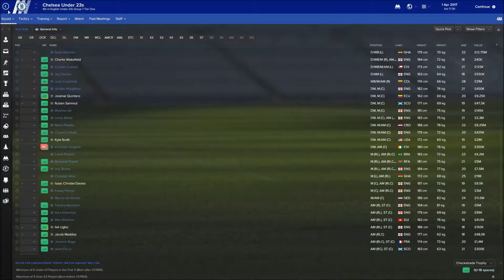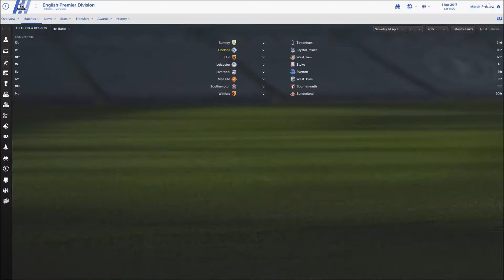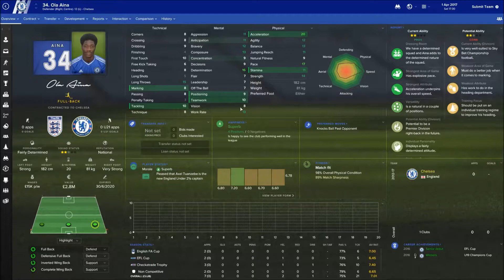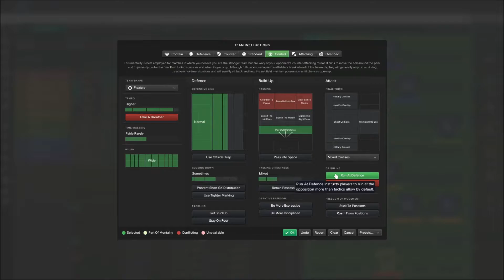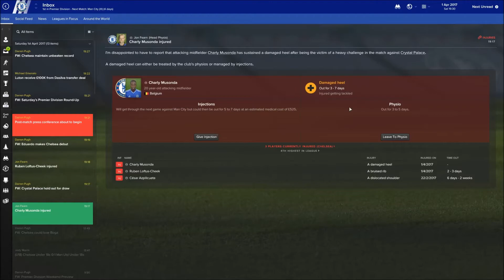Fridays Fun Wheel - 31st March (Chelsea)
Each Friday I will upload a new video with the Friday Fun Wheel selecting a real life fixture for that weekend for me to manage one of the teams but that's not all!

The wheel will also pick a formation I have to play from the list below:

5-1-2-2 DM Narrow
5-1-2-22 DM WB
5-1-2-2 Sweeper DM WB
5-1-3-1 DM WB
5-2-1-2 Sweeper WB
5-2-1-2 WB
5-2-2-1 DM
5-2-2-1 WB
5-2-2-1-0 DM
5-2-3 Narrow
5-3-2 Sweeper WB
5-4-1
5-4-1 Diamond WB
3-5-2
4-1-2-3 DM Wide
4-2-1-3 DM Wide
4-2-2-2 DM Narrow
4-2-3-1 DM Wide
4-2-3-1 Narrow
4-2-3-1 Wide
4-4-1-1
4-4-2
4-4-2 Diamond Narrow
5-3-2 WB
4-1-2-3 DM Narrow
4-1-2-3 Narrow
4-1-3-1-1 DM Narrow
4-1-3-2 DM
4-1-4-1 DM
4-1-4-1 DM Asymmetric AM(L)
4-1-4-1 DM Asymmetric AM(R)
4-2-2-2 DM
4-2-3-1 DM
4-2-3-1 DM Narrow
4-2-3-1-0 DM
4-2-4 DM Wide
4-3-1-2 Narrow
4-3-2-1 DM Narrow
4-3-2-1 Narrow
4-3-3 Narrow
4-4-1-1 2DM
4-4-2 Sweeper
4-5-1
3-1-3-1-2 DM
3-1-4-2 DM
3-2-3-2 DM
3-4-1-2
3-4-2-1
3-4-2-1 DM
3-4-3
3-4-3 DM Wide
3-5-2 Sweeper

But thats not all!

The wheel will also determine if I am to play with a further restriction such as no foreign players in the team, all the players U21, total team value under £10m and so on. If you have any suggestions leave them in the comments section below.

Credits:

Jo Cohen & BQ - Glowing At Night